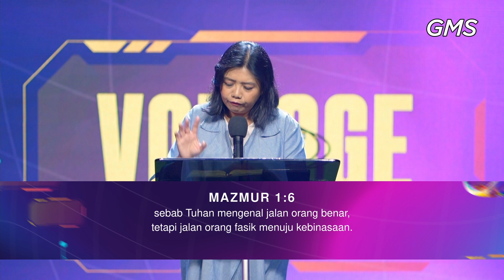VOLTAGE - 11 Maret 2023